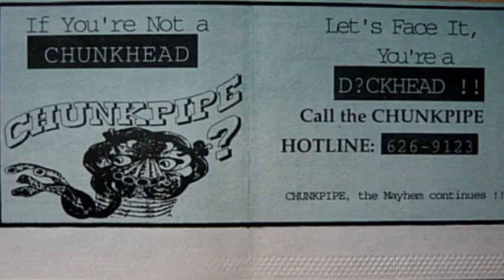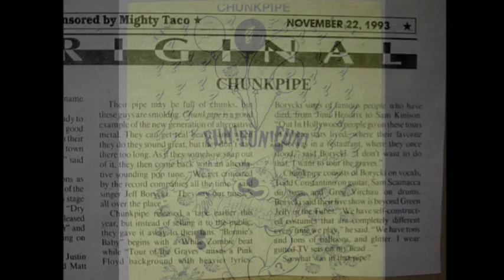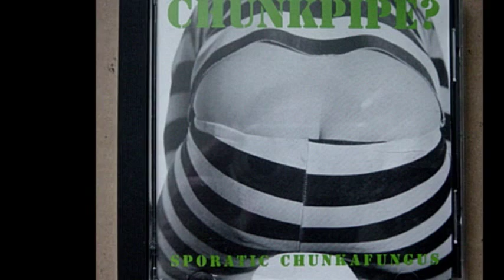Chunkpipe- "Song In A Can" Buffalo, NY band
Chunkpipe was an outrageous band in the mid 1990s, playing primarily in the Buffalo, NY area. Elaborate stage shows would likely leave clubs in a total state of mess by the end of the evening. This track is from their Sporatic Chunkafungus CD.